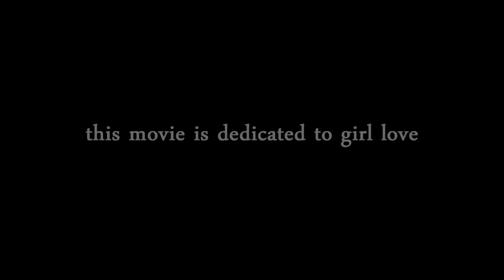HaircutCinema.com -"She's The Boss: A Lesbian Haircut"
These two girls met on chance at the park one late summer evening.  The sparks and chemistry seem almost instantaneous!  Hand in hand, they walk back to her house - stopping by a streetlamp for some hair play.  Once they're alone at home, she's caped up - and giving a very loving shampooing.  Once rinsed clean, hair hair is combed, slicked tight back for one last time.  Once they’re comfortable, the hair comes off slowly at first, til more and more is falling in rapid succession into her lap.  She doesn’t stop buzzing til it’s all gone and she looks like a really cute army recruit.   Watch the clippers mow back and forth, savoring just how amazing this pair looks on screen.   Highly recommended if you savor beautiful women, girl love, and most of all piles and piles of hair being buzzed off!  Not to be missed!